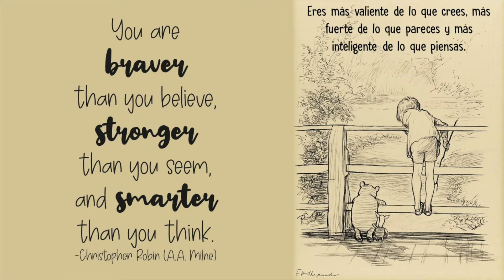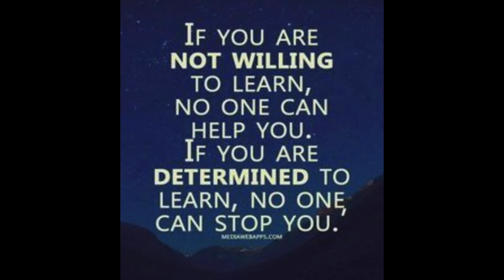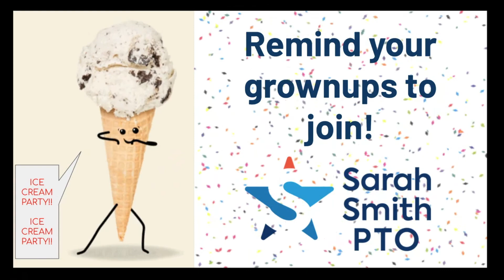SRS News Show 8 24 21